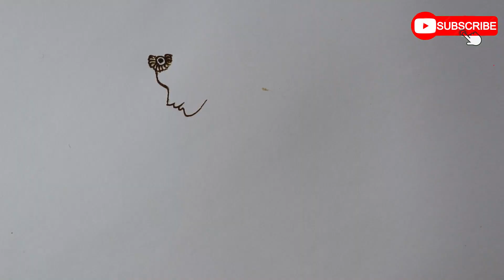How To Draw Bride Face In Mehndi | Easy Way To Draw Bride Face In Mehndi With tips Step By Step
Learn how to draw front face, mouth, nose, eyes in Mehndi. This video explain promotions in details. Once you learn this easy trick then its becomes easy for your to draw any face in Mehndi.

 Learn Mehndi henna art step by step, our Mehndi tutorials are for beginners and through our details tutorial you can learn Mehndi art easily.

Our main  moto is learn right thing right way, Art is our passion and we believe in teaching this art with that passion. Mehndi is something very near to my heart and through my videos i am trying to spread that love of art to everyone.